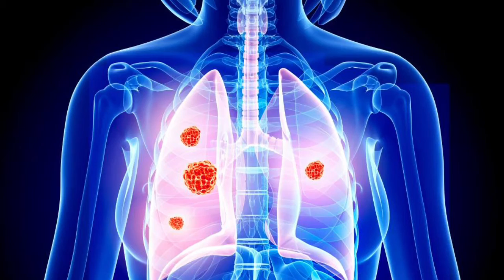WHAT EVERY CANCER PATIENTS SHOULD KNOW: HIGH DOSE OF VITAMIN C MAKES CANCER TREATMENT MORE EFFECTIVE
High dose Vit C helps make cancer treatment more effective.

HIGH DOSE OF VITAMIN C MAKES CANCER TREATMENT MORE EFFECTIVE:

Common treatment options for cancer, such as chemotherapy and radiation therapy, can be expensive and sometimes ineffective. However, a new clinical trial tests the effect of high-dose vitamin C in combination with standard treatment on health outcomes for patients with cancer.
In the 1970s and 1980s, Nobel Prize winner Linus Pauling, together with surgeon Ewan Cameron, first hypothesized the clinical benefits of vitamin C for treating people with cancer.

Since then, further studies in animals and cancer cell cultures suggested that a high concentration of ascorbic acid might prevent and treat cancer.

More recent studies have examined the combined effect of high-dose vitamin C and conventional cancer treatment. Some of this research showed that patients who received the combined treatment had a slower progression of the disease, while others have suggested that the side effects of chemotherapy were less pronounced among those who also took high doses of vitamin C.
To obtain a high dose in these studies, vitamin C is usually administered using intravenous infusion. Vitamin C has a short half-life of only 2 hours in the human body, which is why it must be administered in high doses as a treatment.

A new clinical trial studies the effect of giving between 800 and 1,000 times the daily recommended dose of vitamin C to patients with brain and lung cancer.

The new research was led by scientists at the University of Iowa in Iowa City, and the results were published in the journal Cancer Cell.
Vitamin C passes human safety trial
As part of the human safety trial, 11 patients with brain cancer who were undergoing standard chemotherapy and radiation therapy were also administered three weekly intravenous infusions of vitamin C for 2 months, and then two weekly infusions for 7 months.

Each infusion raised the patients' blood levels of vitamin C to 20,000 micromoles (μM). The average level of vitamin C in adults is approximately 70 μM.

Overall, the treatment was tolerated well. The team noted very few minor side effects, such as dry mouth or rare and brief episodes of high blood pressure.

This safety test was the first phase of a series of clinical trials that will investigate whether high-dose vitamin C can effectively increase the lifespan and quality of life for patients that are being treated with chemotherapy and radiation therapy.

For now, the data from the phase I trial show that patients with glioblastoma survived for 4 to 6 months longer than the average survival time noticed in patients who undergo conventional treatment alone. Specifically, patients who also received high doses of ascorbic acid survived for 18 to 22 months compared with 14 to 16 months, which is the typical survival rate for glioblastoma.

For the upcoming phase II of the clinical trials, the scientists will examine the effects of vitamin C in participants with stage 4 lung cancer as well as in those with highly aggressive brain tumors, such as glioblastoma.

How vitamin C weakens cancer cells
The mechanism that might explain the potential efficacy of vitamin C in treating lung and brain cancer relates to the cancer cells' metabolism.

As a consequence of the faulty metabolism that occurs inside the cancer cells' mitochondria, these cells produce abnormally high levels of so-called redox active iron molecules. These molecules react with vitamin C and form hydrogen peroxide and hydrogen peroxide-derived free radicals.

Scientists think that these free radicals drive cancer cell death by damaging the cells' DNA. The free radicals are also thought to weaken the cancer cells and make them more vulnerable to radiation therapy and chemotherapy.